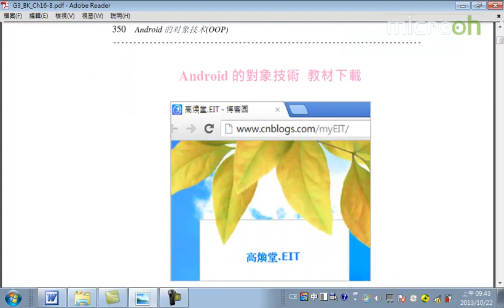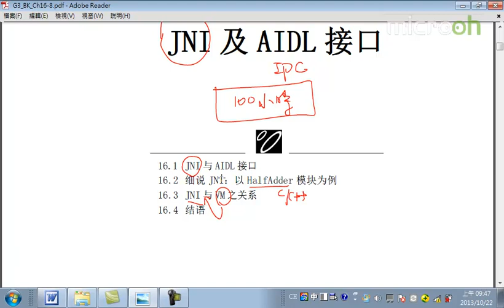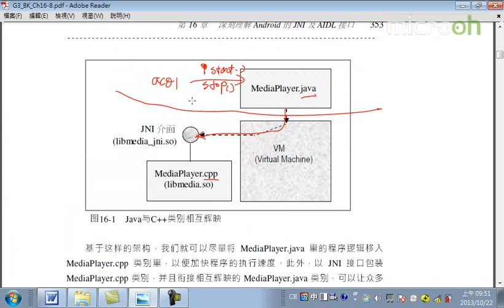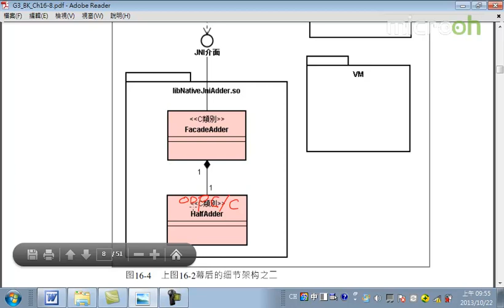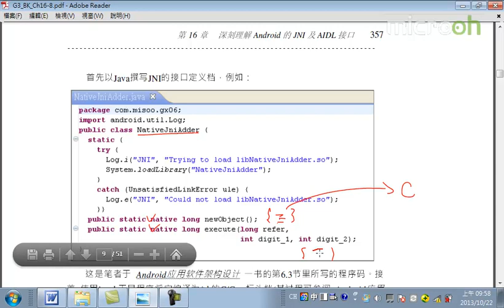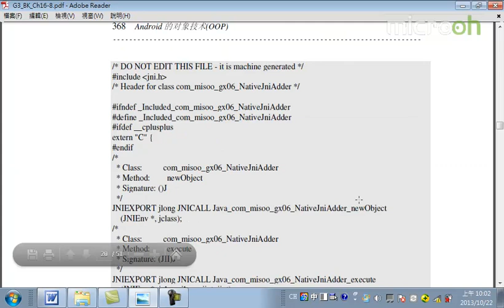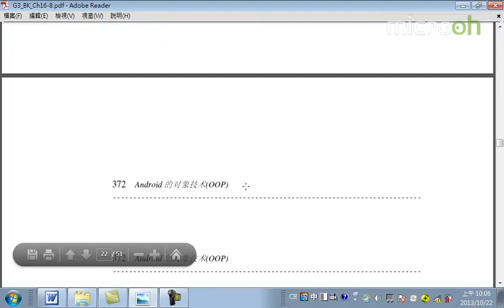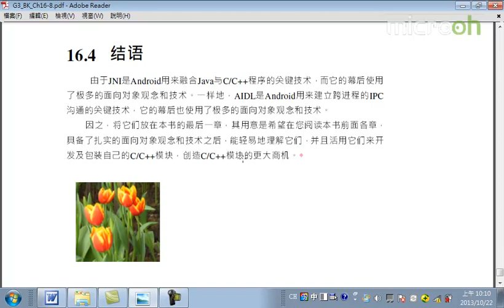Android面向对象技术61 JNI接口